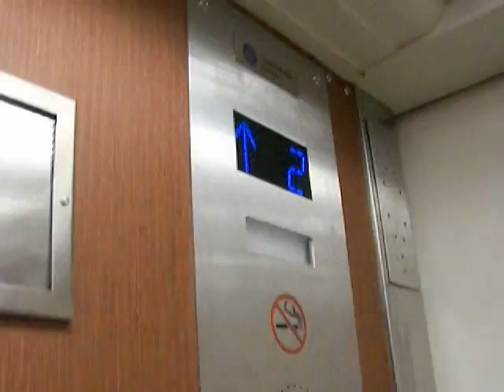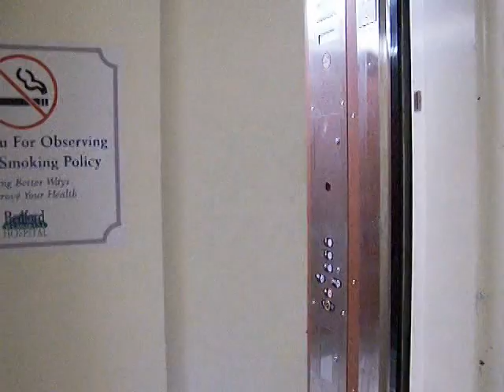Dominion Hydraulic Elevator Number 2 Modernized by Thyssenkrupp Elevators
This is elevator number 2 at Bedford Memorial Hospital in Bedford, VA.